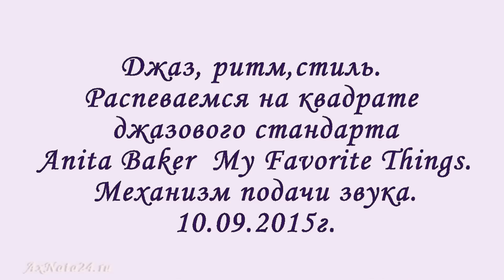Урок вокала.Механизм подачи звука.Распевка на квадрате джаз-стандарта Anita Baker–My Favorite Things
Основной механизм подачи звука совершенно легко понять, как в поговорке " Не так страшен. , как его малюют" Как только включается энергетика, меняется динамика, включается сильнее работа мышц. Мышцы ( диафрагма - пружинит) подаёт воздух, создавая давление под связками, которые смыкаются и образуют звук. Другое дело - какой звук будет на выходе? А это, уже зависит от того, как вы сконструируете свой голосовой аппарат и всё своё тело. Акустика, резонаторная система даст тот резонанс на выходе, что Вы сами сконструируете ...короче - что посеете, то и пожнёте. методики, авторские распевки, скороговорки, цифровые стихи, упражнения и многое другое, можно приобрести на личном сайте заказав через контактную форму, в разделе "Методическая помощь", или "Уроки вокала". После личного контакта через "Skype", возможна передача материала безвозмездно.